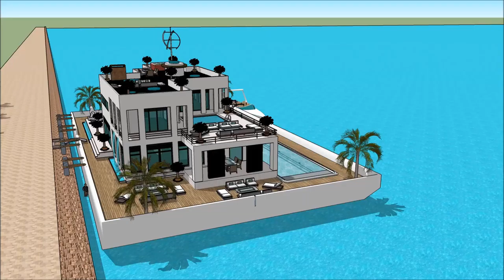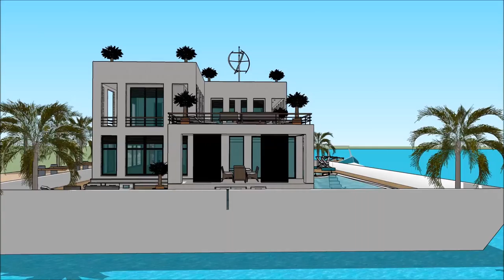Yacht home HOUSE BOAT SIMS 5 BUILDING A HOUSEBOAT MOD HOUSEBOAT SIZE UPGRADES FREEPLAY WORLD HOUSE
The houseboatzania launching an innovative high-end luxury yacht houseboat home design potentially as a display of exhibition of the Yacht home HOUSE BOAT SIMS 5 BUILDING A HOUSEBOAT   MOD HOUSEBOAT SIZE UPGRADES FREEPLAY WORLD HOUSE.

The collection of sims concepts - Houseboatzania of Yacht home HOUSE BOAT SIMS 5 BUILDING A HOUSEBOAT   MOD HOUSEBOAT SIZE UPGRADES FREEPLAY WORLD HOUSE consists of high luxury and architectural art pieces in minimalism combined with living on the waterfront of the harbour of

The sims houseboat yacht design has the basis to sustain living with high standards and contemporary structural design at Yacht home HOUSE BOAT SIMS 5 BUILDING A HOUSEBOAT   MOD HOUSEBOAT SIZE UPGRADES FREEPLAY WORLD HOUSE with numerous of prospects for excessive living and celebrating the desire of life worldwide: